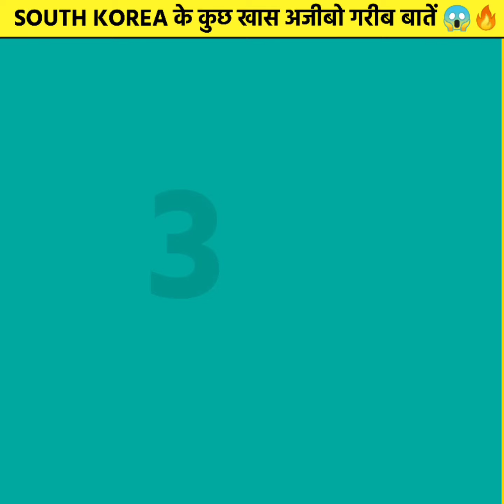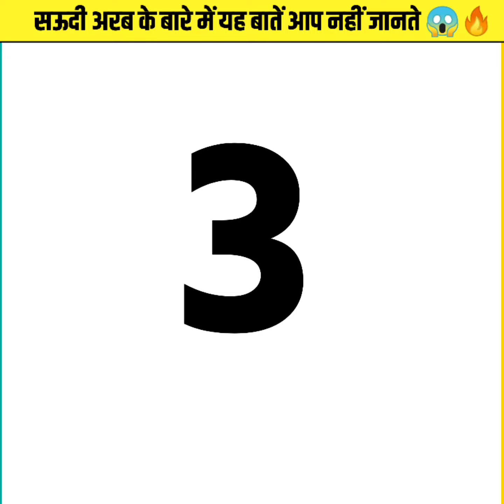SUNDAY BOX| TOP 5 Factsearch shorts video| part 2